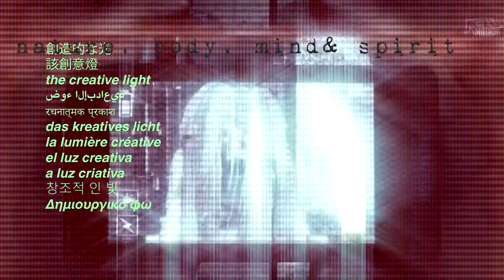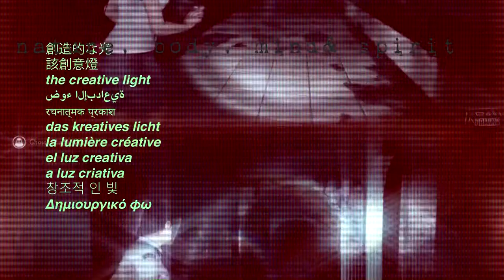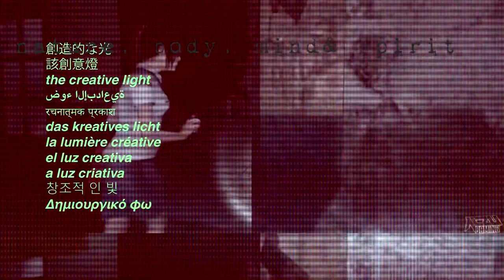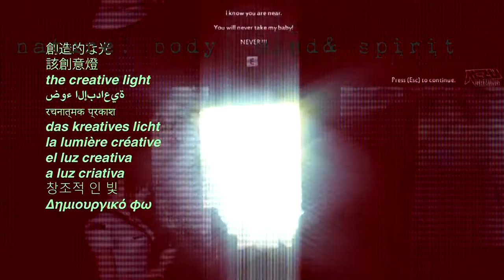[FREE] ANCIENT DRAKE X WISE BOI-1DA-type beat; "Nature, Body, Mind & Spirit"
Drake Hosting a Meditation Retreat In Angkor Wat-type beat // "Nature, Body, Mind & Spirit" // Rap & Trap Genome Collection

Produced by the creative light
Composed by Mozart Ventura
Video Composition by Matt Manymillions